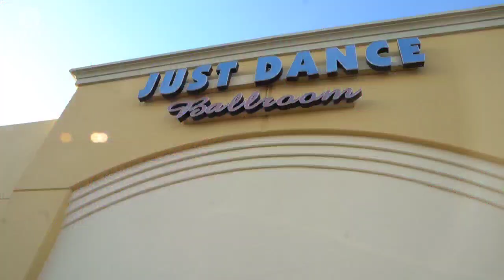Jay Chan - Oakland Concert 2022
Thank you to all my fans and supporters for this amazing event in Oakland! I appreciate all of your love and support!

Video shot and edited by: Syzmik Films

Mony Nop Real Estate Team
A Khmer Buddhist Foundation
Rep Cambodia